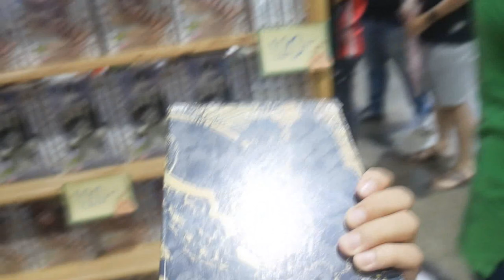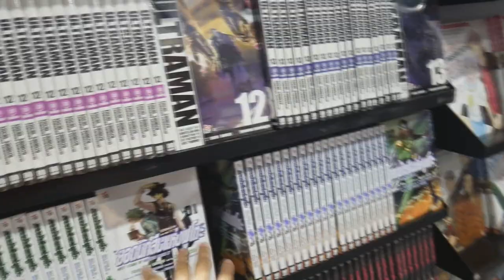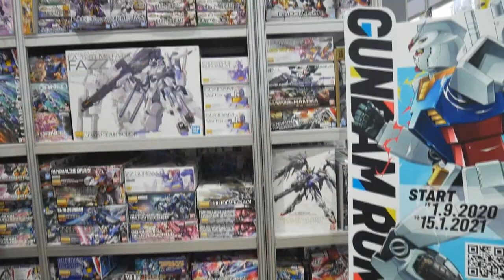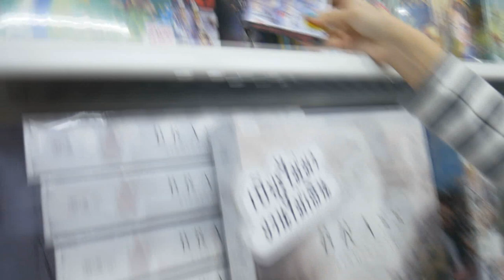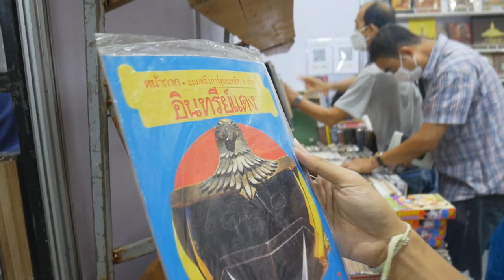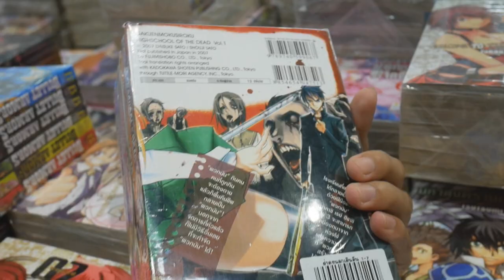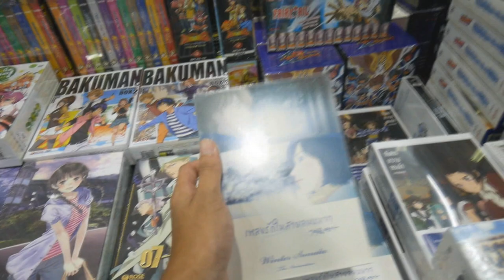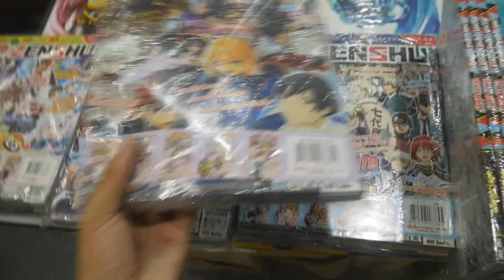พาเที่ยวงานมหกรรมหนังสือ เจอพี่เอก HRK !!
➤ Instagram พี่มีนา : 25mena
➤ Instagram ของผม  : tolap_meng
➤TikTok ของผม : tolap_meng
➤TikTok พี่มีนา : 25mena